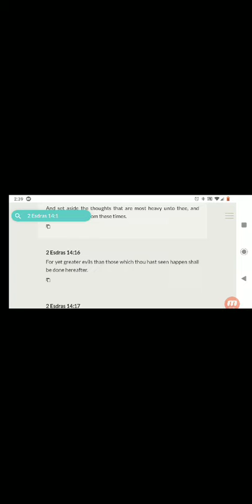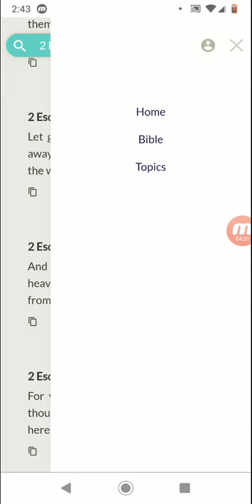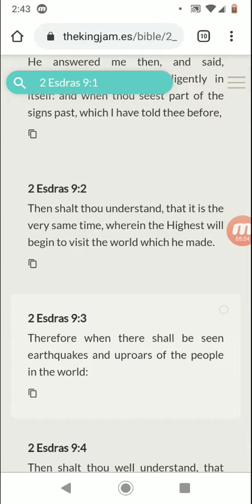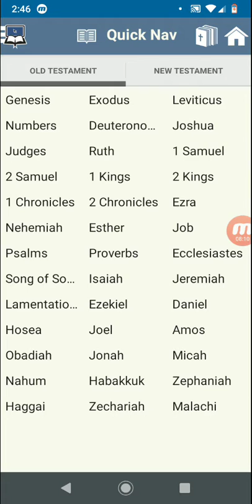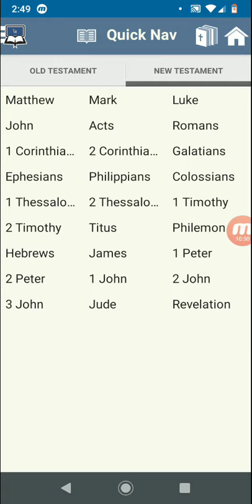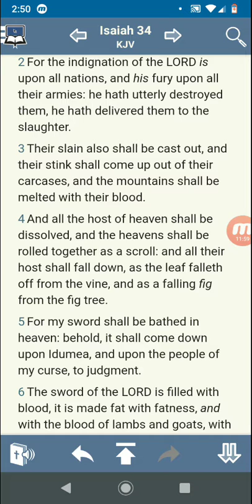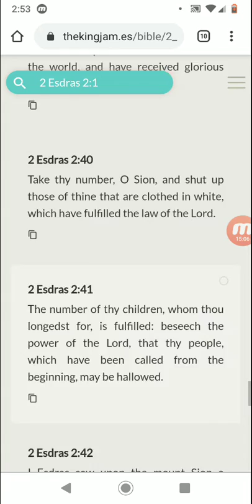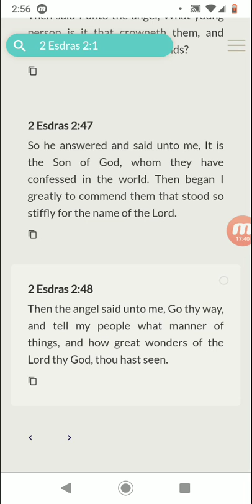Cast away the burdens of Man